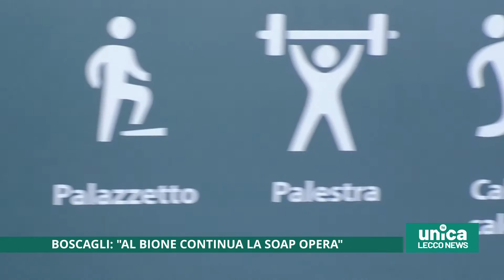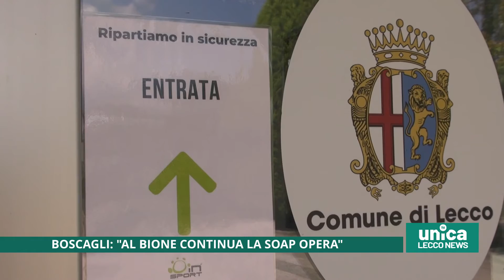Boscagli: "Al Bione continua la soap opera"